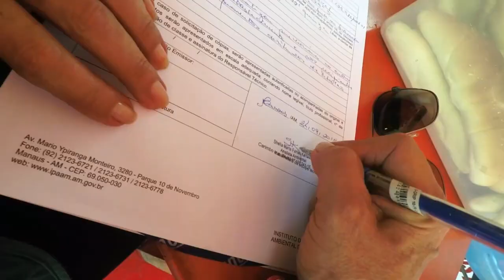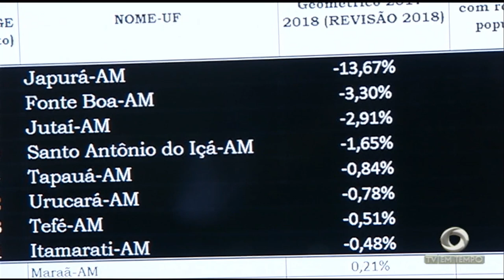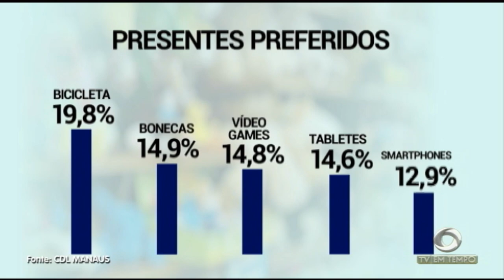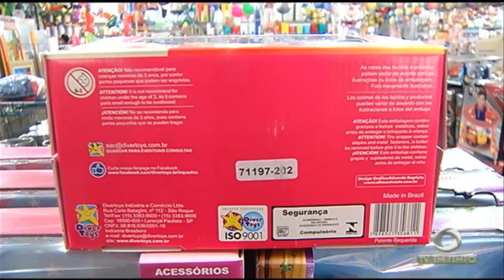Comércio espera aumento nas vendas nas próximas semanas por causa do dia das crianças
03º BLOCO JORNAL 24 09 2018 -